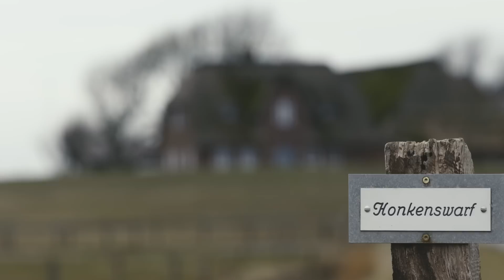Solarleuchte | STEINEL MissionXSolar - Honkenswarf, Deutschland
Die Honkenswarf steht auf der 10 km2 großen nordfriesischen Hallig Langeneß. Durch das raue Wetter und die fehlenden Deiche gehört Hochwasser zum Leben der Bewohner, wie die frische Nordseeluft und die unzuverlässsige Stromversorgung. Ein Ort wie gemacht, um die konstante Leistungsfähigkeit der XSolar Leuchten zu testen. Die MissionXSolar in der Nordsee zeigt: Auf der Honkerswarf kann man sich selbst an düsteren Tagen immer auf helles Solarlicht verlassen.